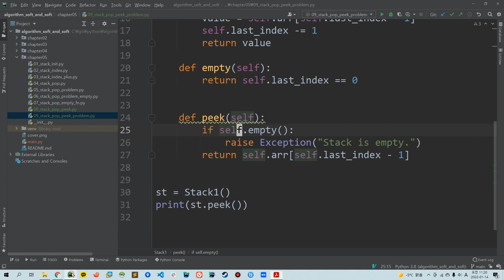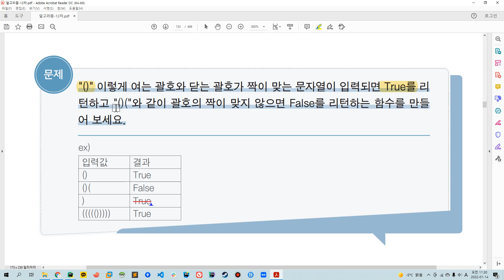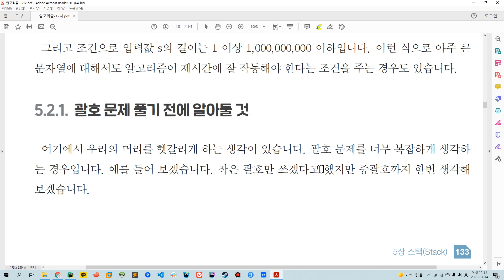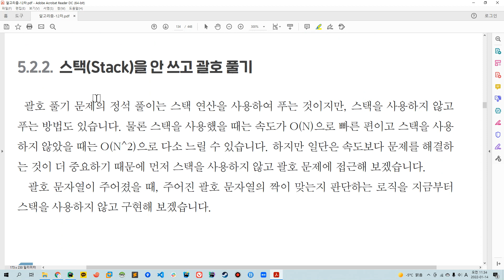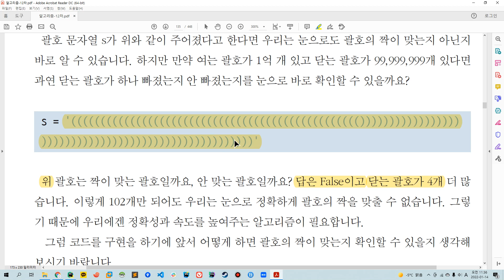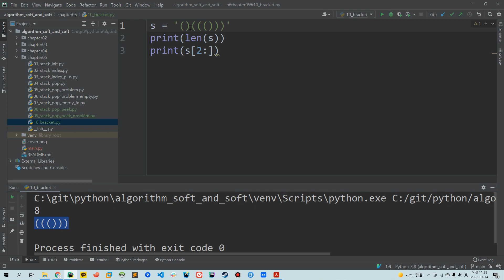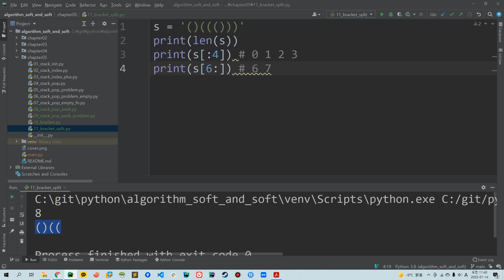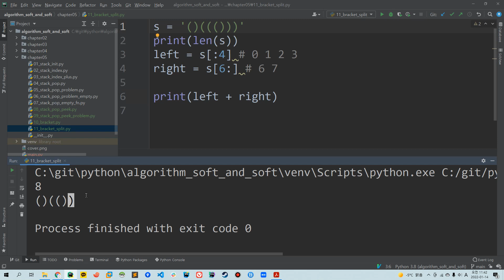말랑말랑 알고리즘 5장 - 괄호(Bracket) 풀기 오버뷰